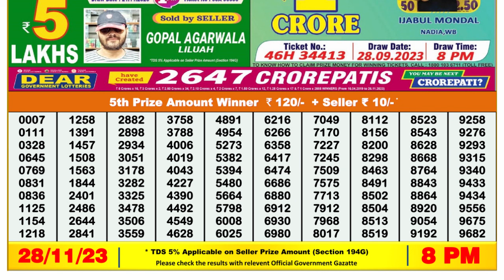🔴Dear Lottery Sambad Live 8pm today 28.11.23 Nagaland State Lottery Result